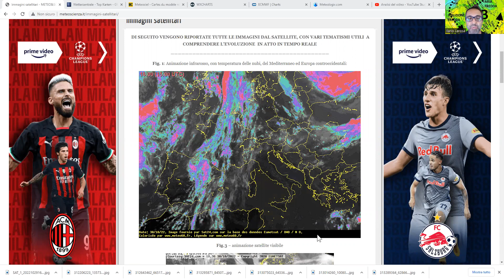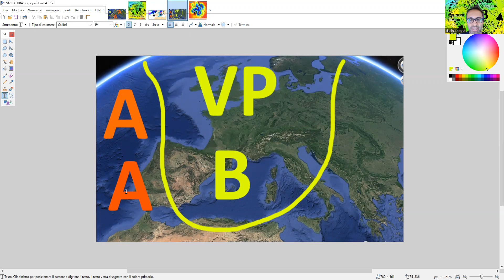METEO - BURRASCA AUTUNNALE IN ARRIVO !! TEMPORALI, GRANDINATE, NEVE SU ALPI E APPENNINO, FINE CALDO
Novembre parte subito con il piede giusto; prima perturbazione ggià martedì, poi burrasca autunnale nei giorni 3-4, con temporali, grandinate e addirittura neve su Alpi e sulle cime appenniniche